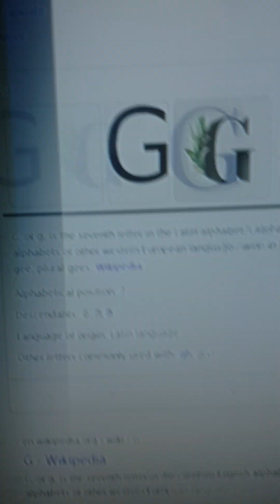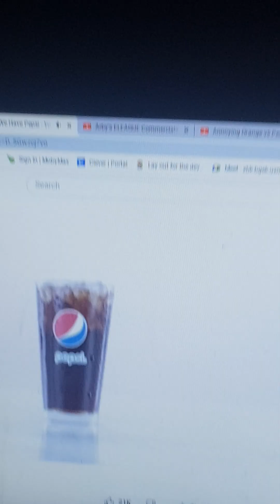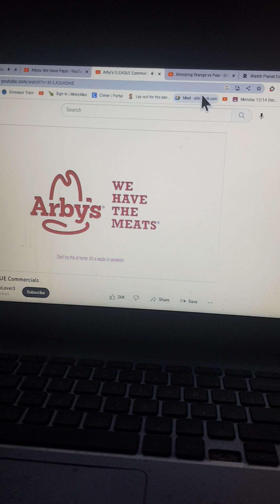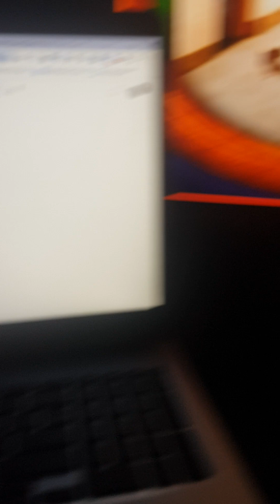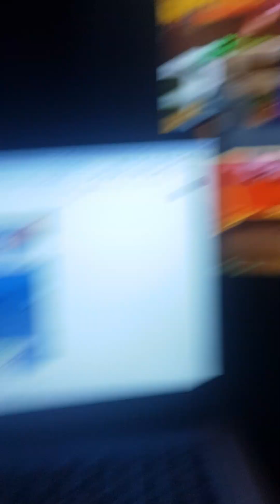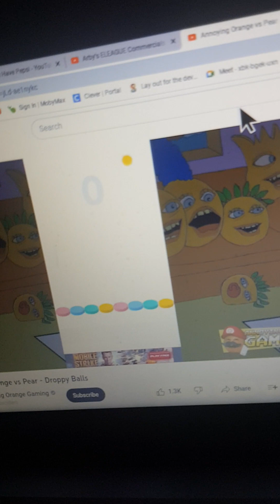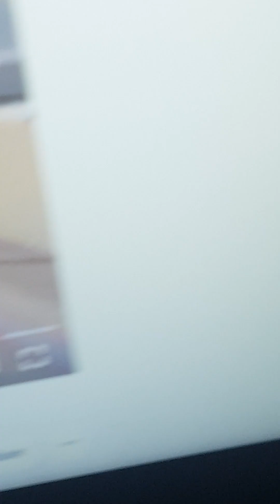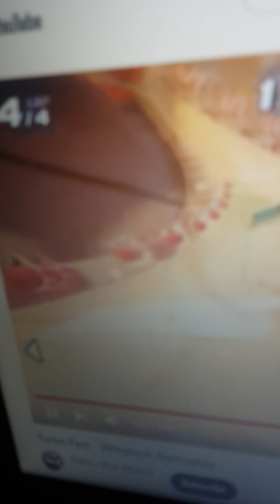April 22, 2023